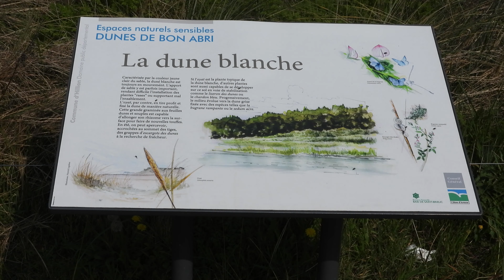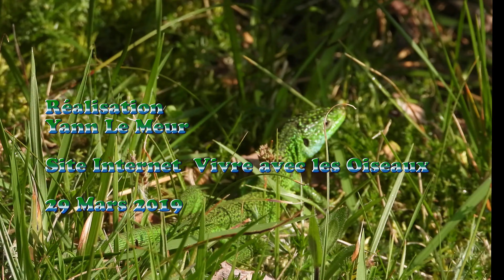Des lézards verts à Bon Abri 4K